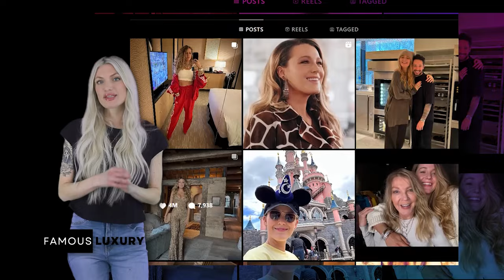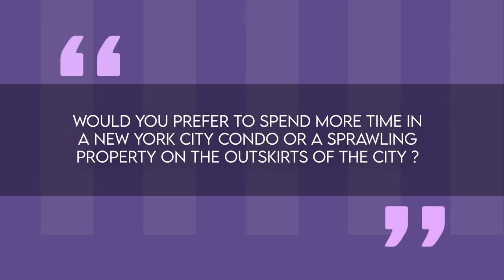Ryan Reynolds and Blake Lively | House Tour | INSIDE Their Multi-Million New York Mansions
While maintaining a preference for privacy in their personal lives, Blake Lively and Ryan Reynolds, married for 11 years, have occasionally offered glimpses into their shared homes via Instagram.
Their primary home is an upscale and inviting apartment nestled in the heart of New York City. In a recent Instagram post, the Gossip Girl star subtly revealed her knack for interior design, showing off their urban retreat, which houses their family of six: daughters James, 9, Inez, 6, Betty, 3, and their newest addition born in early 2023.

While Blake and Ryan are movie stars who grace the red carpet, they much prefer spending time at home with their four young children. According to a source close to the power couple, they said "Blake and Ryan are enthusiastic homebodies." It's hardly surprising, considering the reported beauty of their various properties full of art and thoughtful décor.

Aside from their Tribeca condo, Blake and Ryan also have a sprawling property on the outskirts of New York in Pound Ridge. This mansion cost the couple $5.7 Million, and it’s an old-school Colonial style spread built back in 1860, with a lot of charm and rustic details, but also having been renovated and updated plenty since then.
Inside, it spans 8,892 square feet with 7 beds and 6 baths, and also offers a guest house and a barn, all on nearly 12 acres of land.